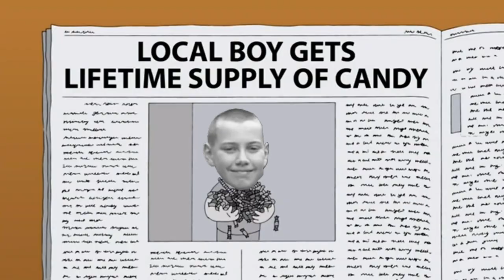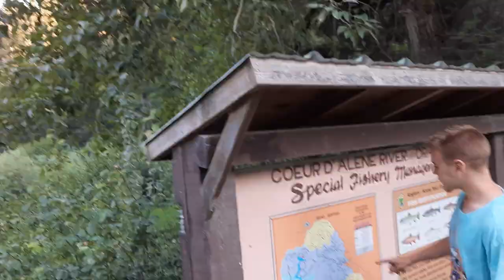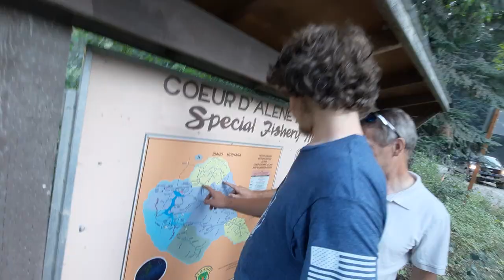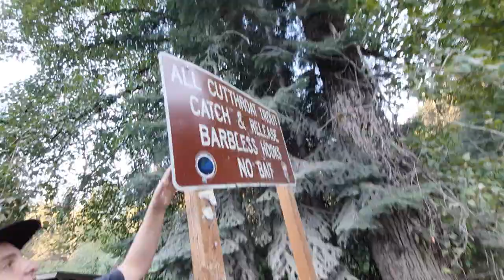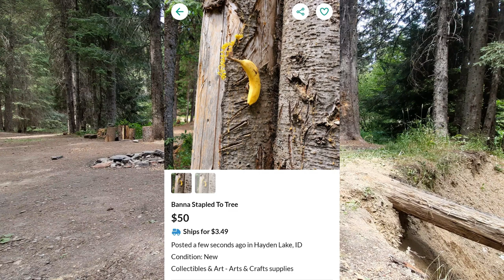Taking A Murray & Massimo Go Kart Camping In The Idaho Backcountry!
Today me, Ben Crespo, Warnerboyz, & Old Man take the Firekill, Kiloreaper, Tote Gote, & Yamaha Blue 80 up the mountain, to the Horse Haven Airfield! There will be hard times, good times, feet soaking wet, burned legs, bored teenagers, dumb humor, admiration of nature, and more! (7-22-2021 to 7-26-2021)